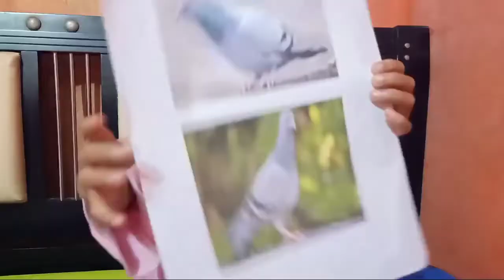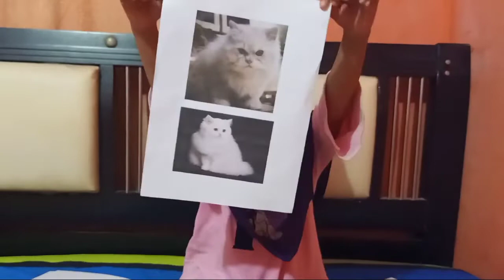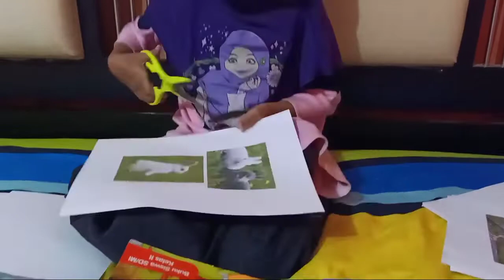mengumpulkan gambar Hewan-Hewan Peliharaan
Tugas ini ada di tema 6  halaman 15 kelas 2,
Aku senang banget dapat tugas dari sekolah teman-teman.